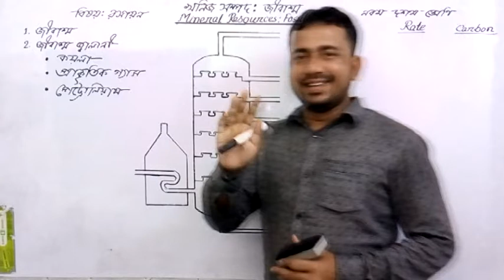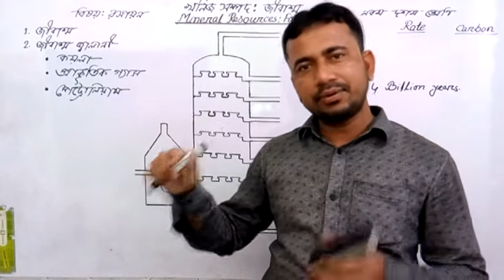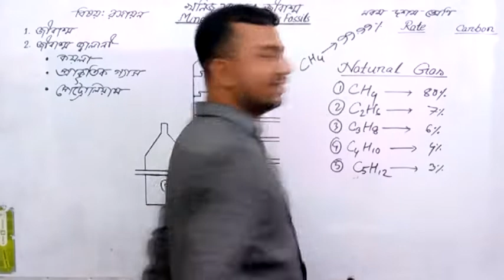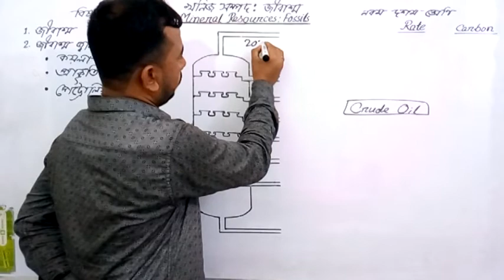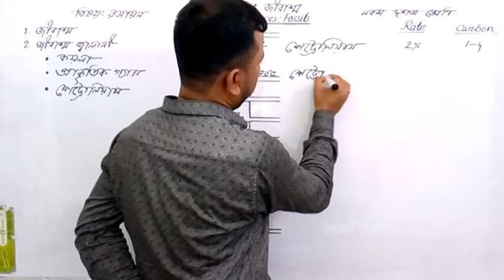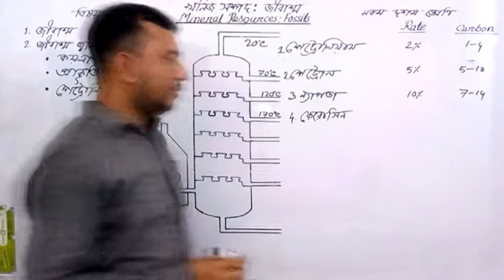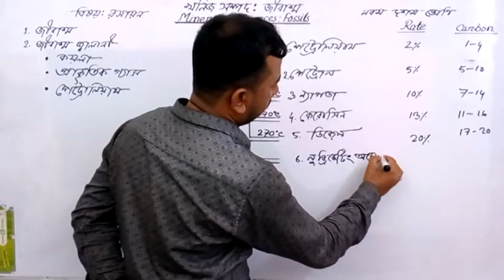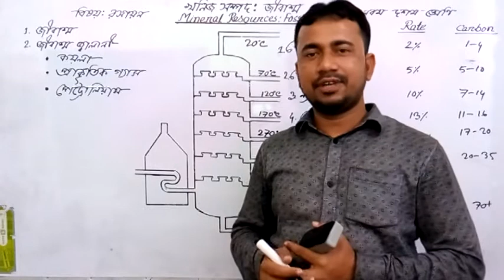SSC Chemistry Chapter 11, Part 1, Organic Compound, আংশিক পাতন, পেট্রোলিয়ামের আংশিক পাতন, Amirul Sir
নবম দশম শ্রেণির রসায়নের ১১তম অধ্যায়ের প্রথম পর্ব এটি। এ অধ্যায়ে জৈব যৌগ নিয়ে আলোকপাত করা হয়েছে। কয়েকটি পর্বে বিভক্ত করে পুরো অধ্যায়ের ক্লাস আপলোড করবো ইনশাআল্লাহ।

Md Amirul Islam Akash
Teacher, Story Teller, Founder of
eduface